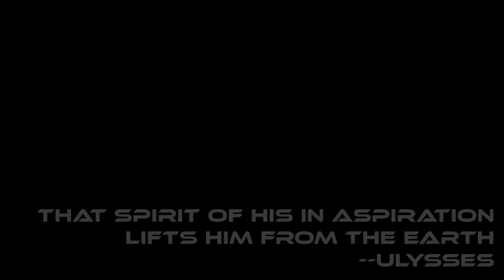Starmada Server -- Ep. 3 (Tutorial: Automatic Factory Quotas)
After a brief progress update (shiny harvester, cap'n!) I demonstrate how to build a logic setup to control factory production.  I set up factories that will start at the push of a button and automatically stop production after 10, 100, or 1000 items.

The basic idea is based on a common Minecraft mechanism called a "hopper timer"... if you've ever gotten involved with redstone in Minecraft, you've probably built one.  The Starmade version turns out to be the perfect way to time production ticks!

It's easy to set production limits for your factories so that they automatically deactivate after a production run. Without factory enhancers, just put a number of alloyed metal mesh blocks equal to 1/2 the total production run, then add 1 extra. With a single factory enhancer, put in 1/4 + 1, and so on.

Starmada is a whitelisted Starmade server.  Starmade is still very much in active development, but it's already amazing.  for more info.

Title music:  "Hydra" by Huma-Huma